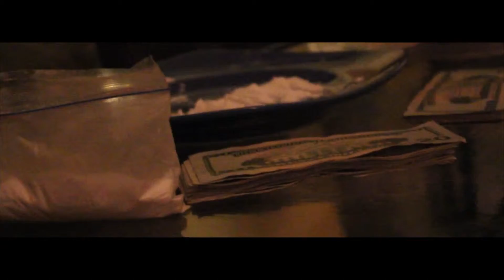cash 1920 x 1080